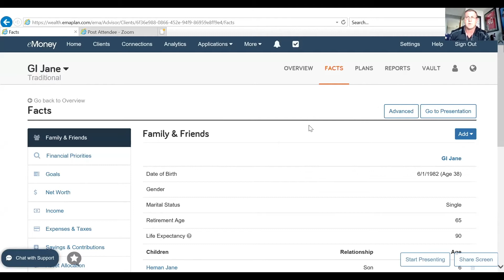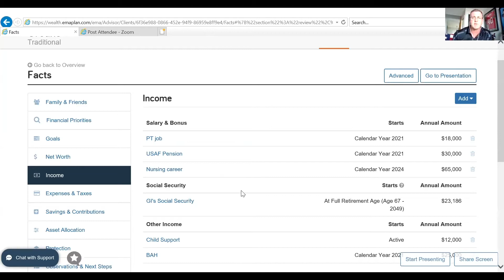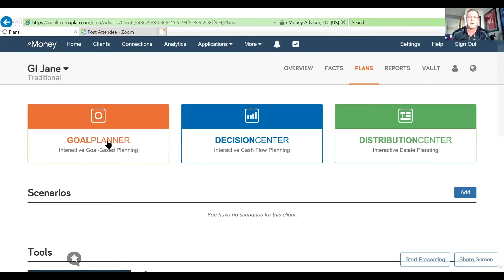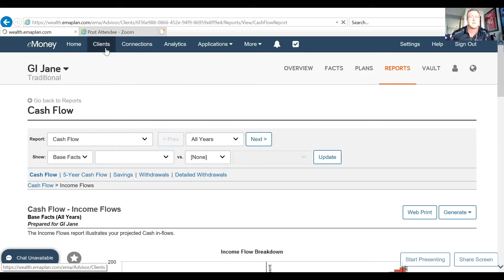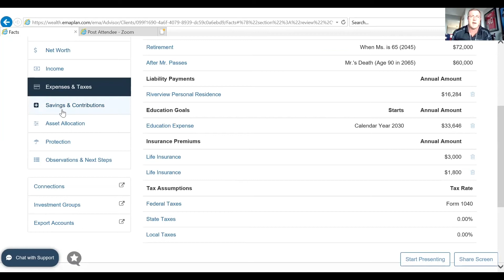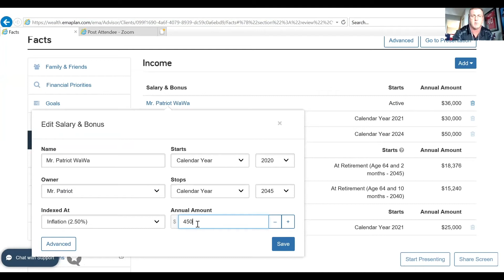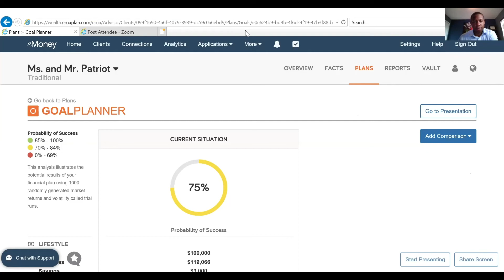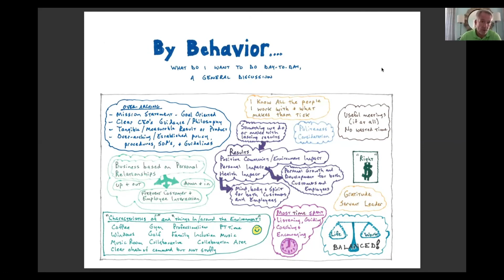Operation Partnership 2020 Transition Tampa Session 3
FINANCIAL PLANNING: GETTING SMARTER ABOUT YOUR MONEY
Speaker: Michael Fleischhauer, VP, Wealth Advisor, Regions Private Wealth Management

Join our fictious Chief Master Sargent with 20 years’ service who has decided to transition from a life of active duty to that of a civilian. With the current job environment and COVID pandemic, what if things don’t go as planned? How does this effect our MSgt’s monthly income, investments, and overall lifestyle.  We will consider in this exercise the effects of:

Immediate employment vs. career searching
GI Bill and BAH
TSP considerations
Military Pension
Cash Flow Planning
Contingency Planning
Risk Management (protecting your family)
Retirement Planning
Using financial planning software to illustrate how personal cash flow needs can be projected and planned for during the transition period (taxes and temporary lack of income can be modeled).

The Journey Back: Career Exploration
Speaker: Kent Paro, VP of Operations, Grow Financial Federal Credit Union